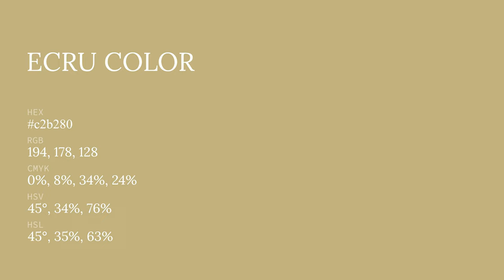Ecru color c2b280 hex color - Brown color - Cool color c2b280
What color is Ecru ? c2b280 hex color - Brown color - Cool color c2b280

Hex c2b280 Color Code is also known as Ecru color.